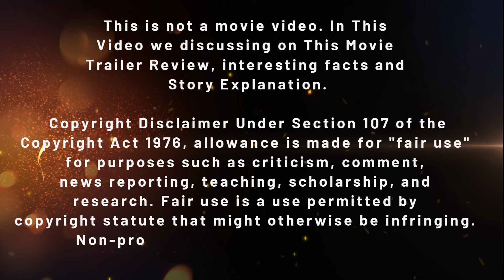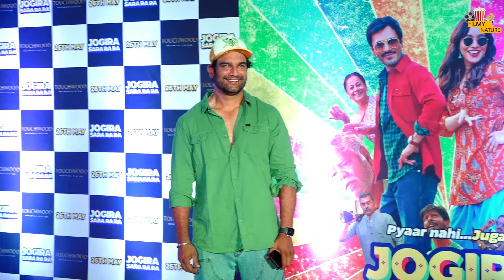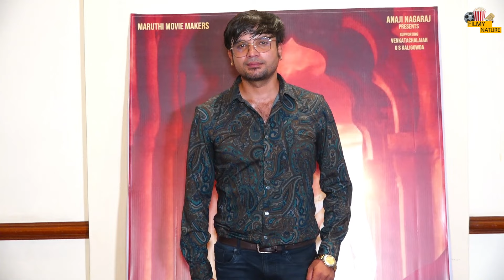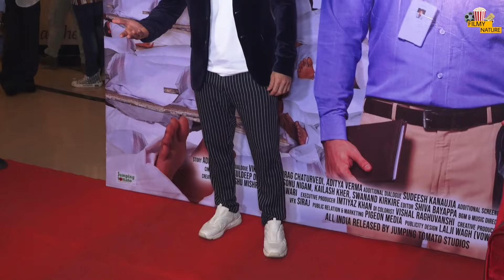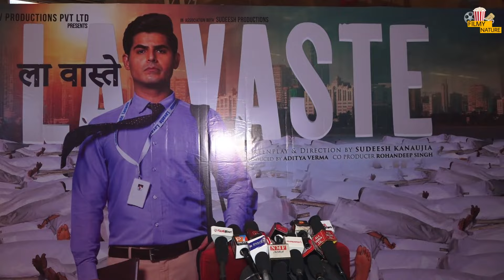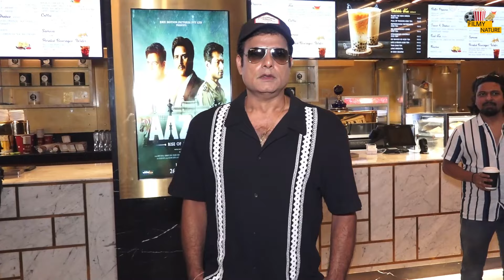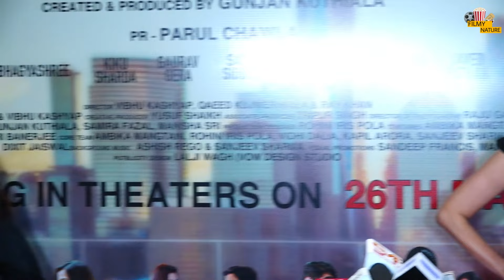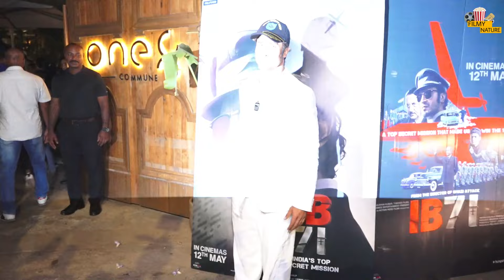Pantham Full HD Movie Hindi Dubbed | T. Gopichand | Mehreen Pirzada | Sampath Raj | Review and Facts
This is not a movie video. in This Video we discussing on Pantham Movie Trailer Review, interesting facts and Story Explanation.